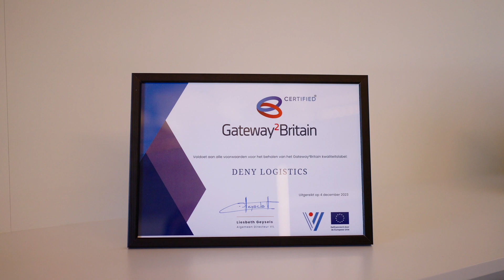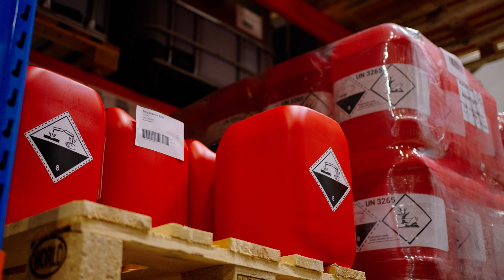Deny Logistics focust zich op douaneactiviteiten en chemicaliën - Logistics.TV 40 (Kanaal Z)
Deny Logistics gaat terug naar de roots. Het in Menen gevestigde familiebedrijf dat al meer dan vier generaties ervaring heeft, specialiseert zich verder in datgene waarmee het destijds allemaal begon: douaneactiviteiten, met een focus op import en export van en naar het Verenigd Koninkrijk. Dit uiteraard naast de bestaande warehouse en expeditie activiteiten met een specialisatie voor chemicaliën.

INTERVIEW ANDRES VANDEPUTTE
INTERVIEW BERTRAND DENY (CEO DENY LOGISTICS):